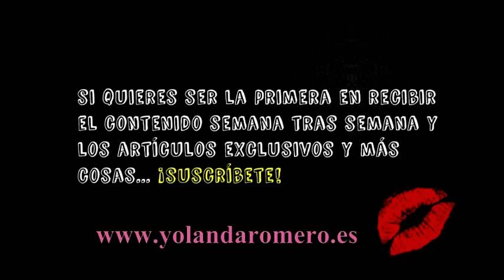Reto 30 LIBROS EN UN AÑO #2 📕 Reseña de libros y retos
Reto 30 libros en un año reto30librosenunaño la segunda parte de la actualización de los libros que he leído en estos meses.

Hola, soy Yolanda, me dedico al maquillaje y a la moda, estudié maquillaje profesional y personal shopper.
Mi misión es que aprendas a ponerte más guapa para cualquier evento que tengas, con el maquillaje, gracias a trucos sencillos para utilizar todos los productos de tu tocador y con la moda, que te ayudaré a combinar prendas básicas de fondo de armario y crear tus looks, además cuando te mires al espejo, te verás mucho mejor porque sabrás como sacarte más partido.

Me encantaría que me dejaras tu comentario y un like si te ha gustado ^^